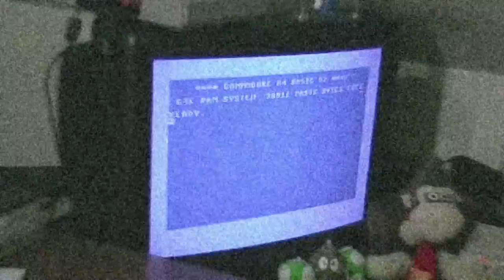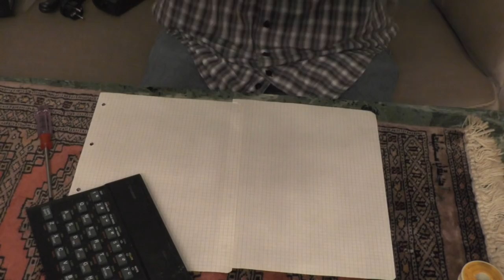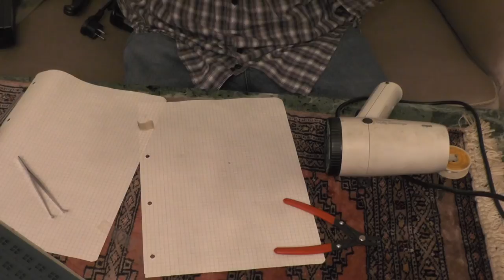ZX Spectrum 48K - Replacing Keyboard Membrane and Simple Composite Mod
This is probably one of the most common faults on the rubber key Spectrums: A block of keys doesn't work anymore or even worse, none of the keys is working.
This is caused by the flex cable of the keyboard membrane breaking because the plastic gets very brittle with age.
I killed one keyboard while performing the composite mod on my other rubber key Spectrum, just by opening the case and moving the top part just a bit so I could reach the RF modulator.
It started with just a couple of keys failing on the bottom row of the keyboard, but it quickly spread further.
The Speccy in this video already kame with a completely dead keyboard.
I thought it would be a good idea to composite mod this one as well, since I had some serious problems on the other one to get a stable picture on the RF out.